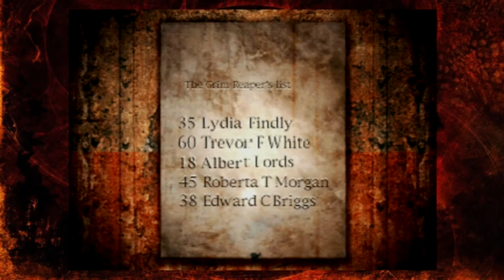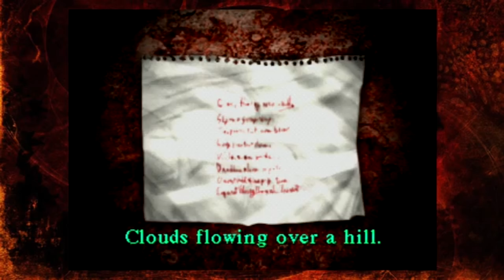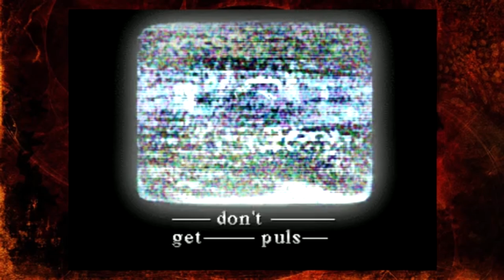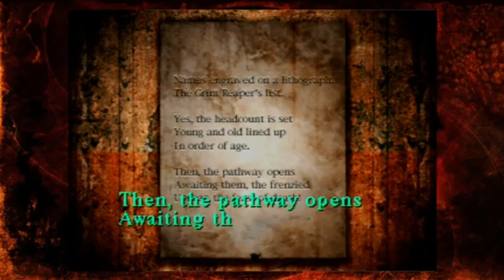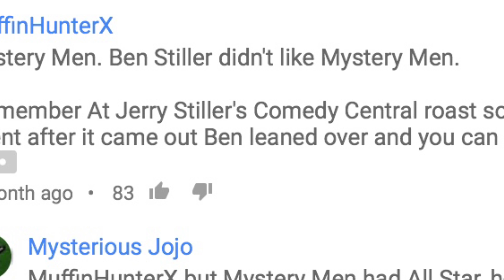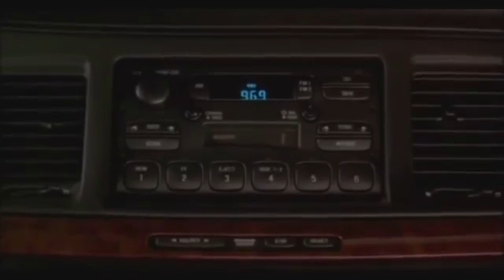Best Of Best Friends: Silent Hill (Part 2/2)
Haha! I got it out BEFORE the New Year! [CRAZY TALK] strikes again!

Also the 1k sub thing is still being worked on, I haven’t forgotten about that.

Any ads are from copyright. I don’t monetize these.